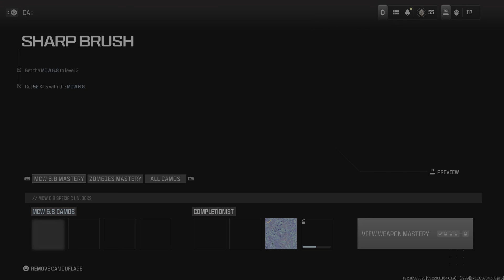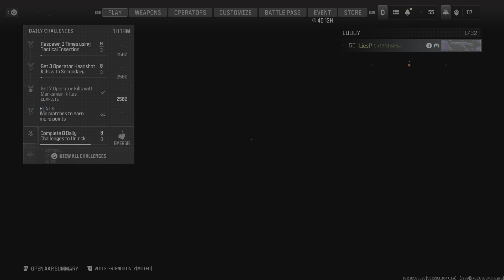Call of Duty_20231201224134